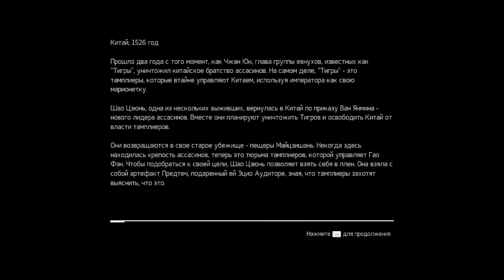Assassin's Creed Chronicles Китай Прохождение # 1 от OLEGA NEO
События первой главы Assassin’s Creed Chronicles разворачиваются в Китае в 1526 году, в начале падения династии Мин. Вы играете за Шао Цзюнь – последнего ассасина из китайского братства. Пройдя обучение у легендарного Эцио Аудиторе, она решила вернуться на родину, отомстить всем, кто виновен в гибели ассасинов, и возродить братство.